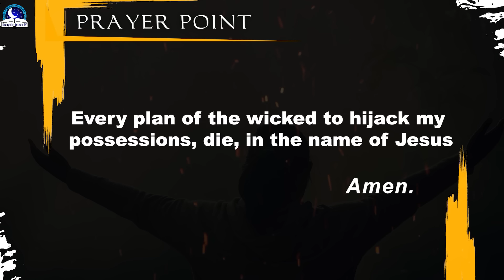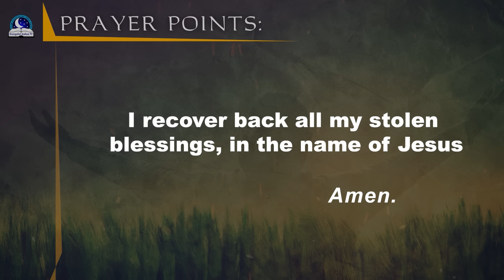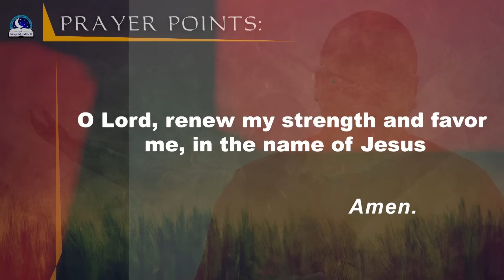If You See These Dreams Then Restoration Has Come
I 'll be explaining some of the dreams that indicate restoration has come. The restoration will come to bring joy, peace and success to your life.